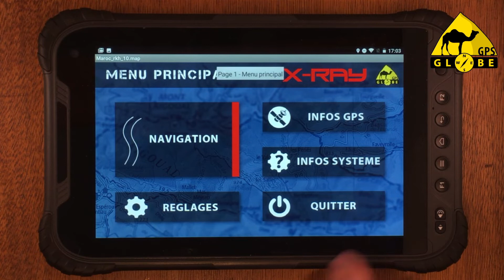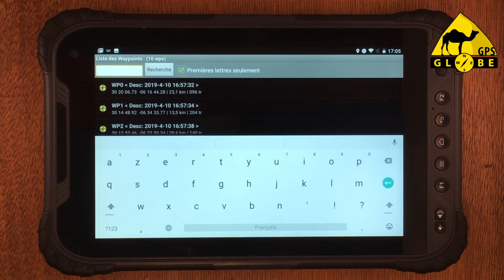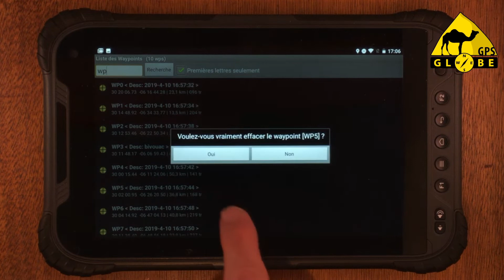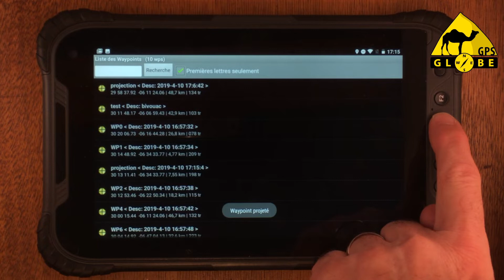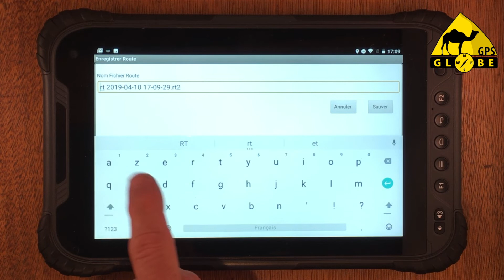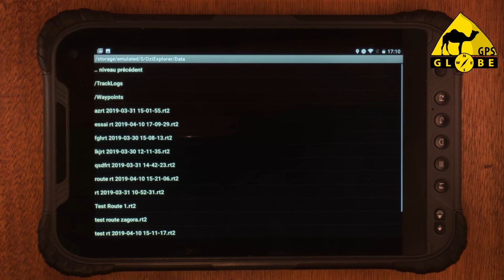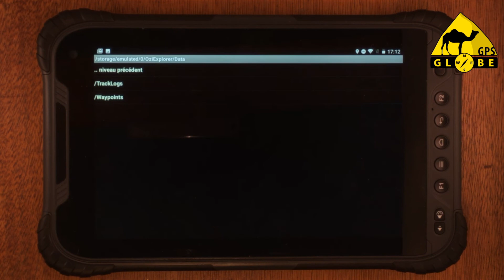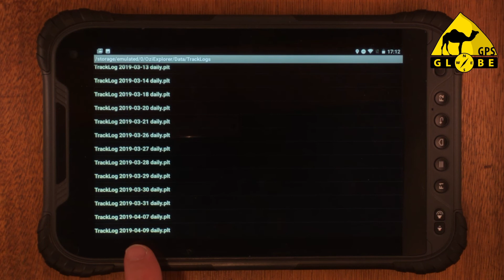Tuto GPS Globe Interface Xray V2 Tablette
Tutoriel d'utilisation de l'application GPS Globe / OZI Xray V2 sur une tablette Android.